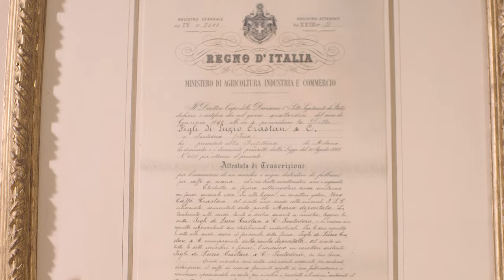Spot TV CRASTAN 15" (4k) in onda su RAI e Mediaset - prodotto da JMOTION ADV e Film Production